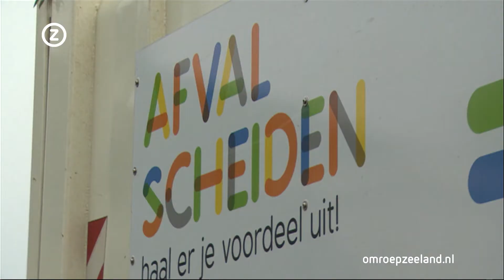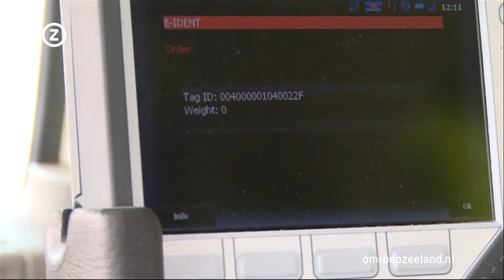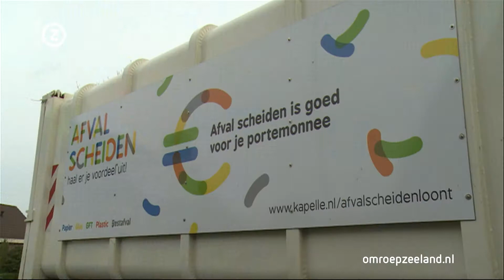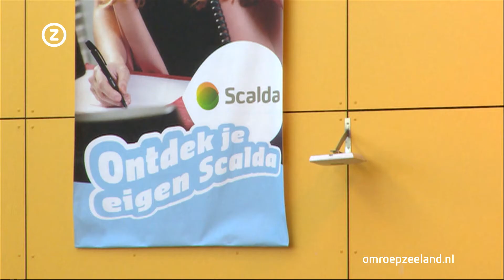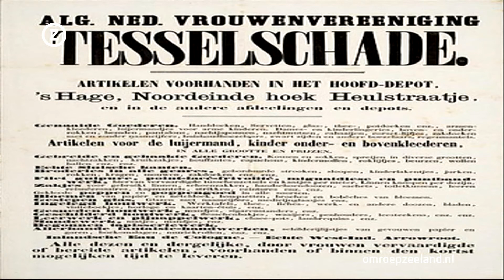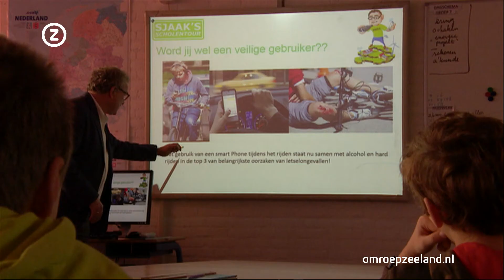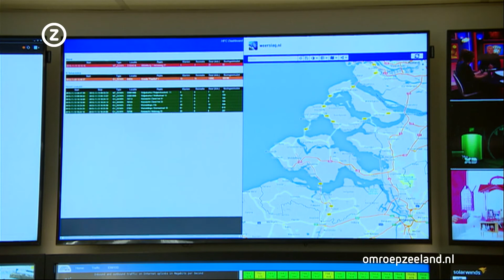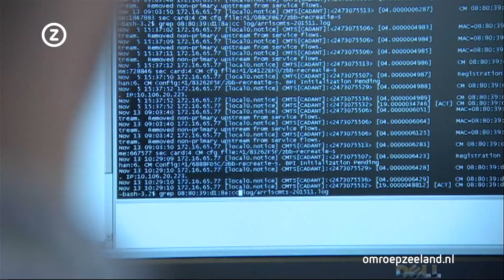Zeeland Nu donderdag 26 november 2015